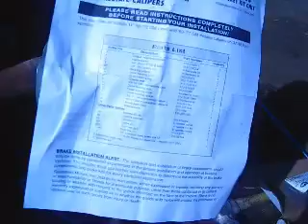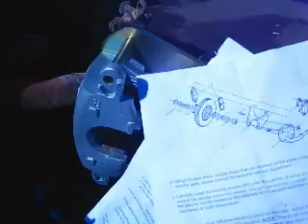1932 Ford TBucket Installing speedway calipers on new king pins and straight axle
Installing speedway calipers on new king pins, working out right and left, determining steering angles.